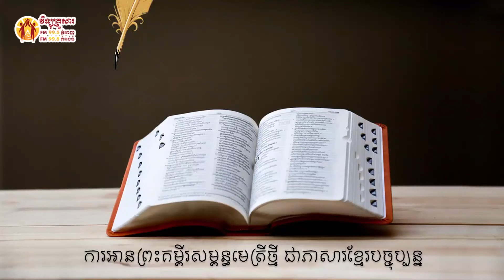វិវរណៈ ជំពូក ៥ Book of Revelation chapter 5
កណ្ឌគម្ពីរវិវរណៈ ជំពូក ៥